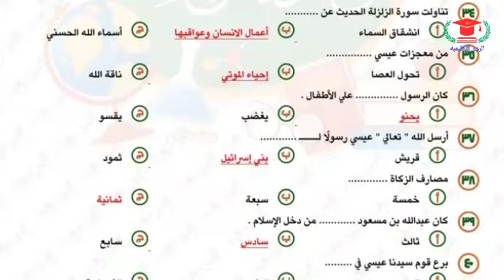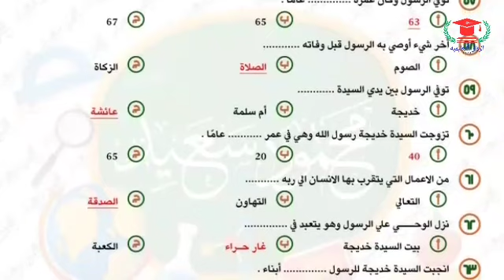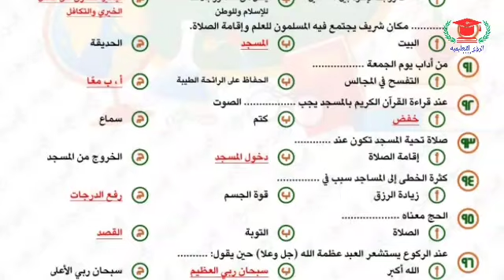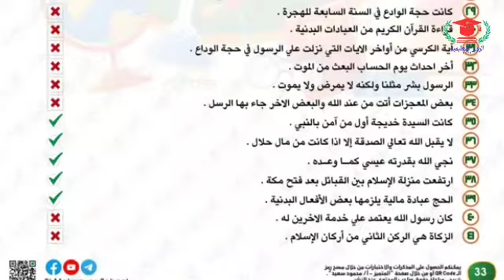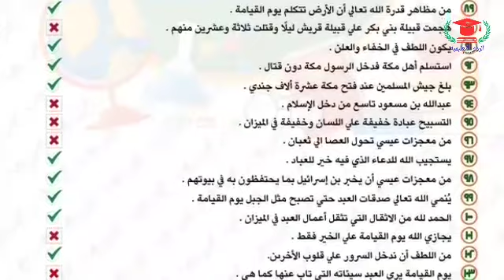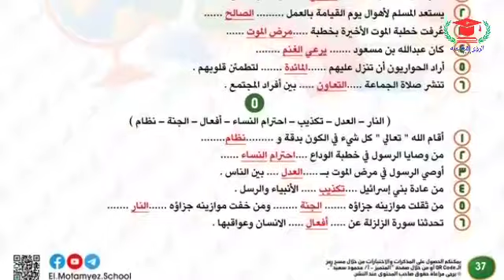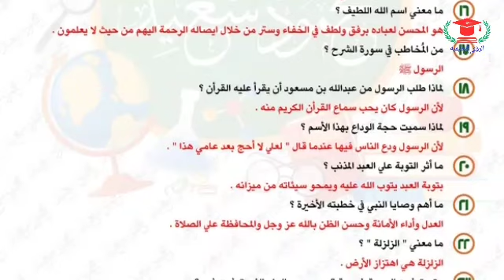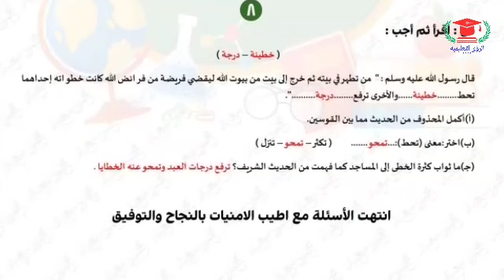مراجعة المتميز بالاجابات | مادة الدين الإسلامي الصف السادس الابتدائي | امتحان أخر العام 2024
تحميل مراجعة المتميز بالاجابات مادة الدين الإسلامي الصف السادس الابتدائي امتحان أخر العام 2024 pdf جاهزة للطباعة او المذاكرة من خلال الهاتف او التابلت من خلال هذا الرابط 👇👇👇👇👇